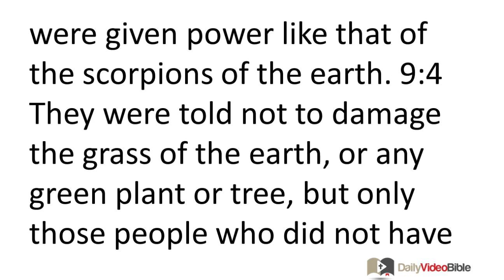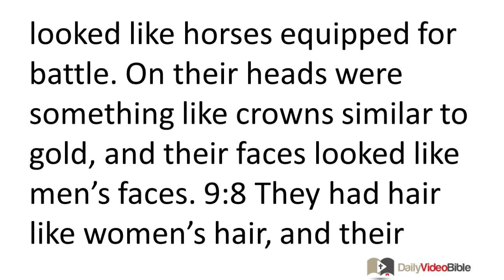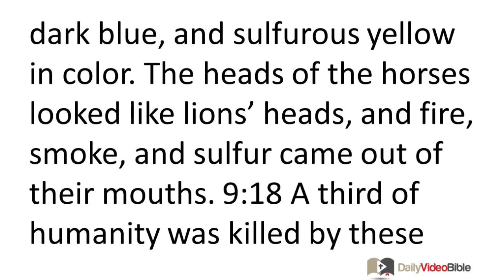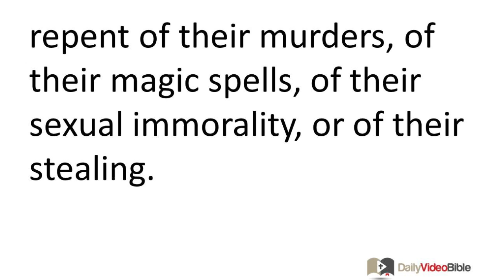November 20 Revelation 9 New Testament for the Daily Video Bible DVB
Revelation 9:1-21 - 9:1 Then the fifth angel blew his trumpet, and I saw a star that had fallen from the sky to the earth, and he was given the key to the shaft of the abyss. 9:2 He opened the shaft of the abyss and smoke rose out of it like smoke from a giant furnace. The sun and the air were darkened with smoke from the shaft. 9:3 Then out of the smoke came locusts onto the earth, and they were given power like that of the scorpions of the earth. 9:4 They were told not to damage the grass of the earth, or any green plant or tree, but only those people who did not have the seal of God on their forehead. 9:5 The locusts were not given permission to kill them, but only to torture them for five months, and their torture was like that of a scorpion when it stings a person. 9:6 In those days people will seek death, but will not be able to find it; they will long to die, but death will flee from them.
 9:7 Now the locusts looked like horses equipped for battle. On their heads were something like crowns similar to gold, and their faces looked like men's faces. 9:8 They had hair like women's hair, and their teeth were like lions' teeth. 9:9 They had breastplates like iron breastplates, and the sound of their wings was like the noise of many horse drawn chariots charging into battle. 9:10 They have tails and stingers like scorpions, and their ability to injure people for five months is in their tails. 9:11 They have as king over them the angel of the abyss, whose name in Hebrew is Abaddon, and in Greek, Apollyon.
 9:12 The first woe has passed, but two woes are still coming after these things!
 9:13 Then the sixth angel blew his trumpet, and I heard a single voice coming from the horns on the golden altar that is before God, 9:14 saying to the sixth angel, the one holding the trumpet, "Set free the four angels who are bound at the great river Euphrates!" 9:15 Then the four angels who had been prepared for this hour, day, month, and year were set free to kill a third of humanity. 9:16 The number of soldiers on horseback was two hundred million; I heard their number. 9:17 Now this is what the horses and their riders looked like in my vision: The riders had breastplates that were fiery red, dark blue, and sulfurous yellow in color. The heads of the horses looked like lions' heads, and fire, smoke, and sulfur came out of their mouths. 9:18 A third of humanity was killed by these three plagues, that is, by the fire, the smoke, and the sulfur that came out of their mouths. 9:19 For the power of the horses resides in their mouths and in their tails, because their tails are like snakes, having heads that inflict injuries. 9:20 The rest of humanity, who had not been killed by these plagues, did not repent of the works of their hands, so that they did not stop worshiping demons and idols made of gold, silver, bronze, stone, and wood -- idols that cannot see or hear or walk about. 9:21 Furthermore, they did not repent of their murders, of their magic spells, of their sexual immorality, or of their stealing.